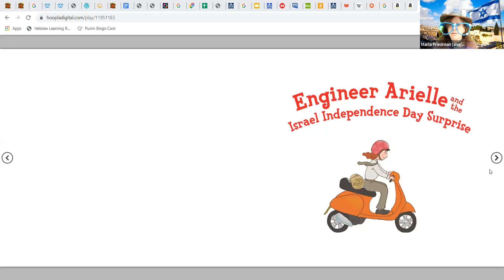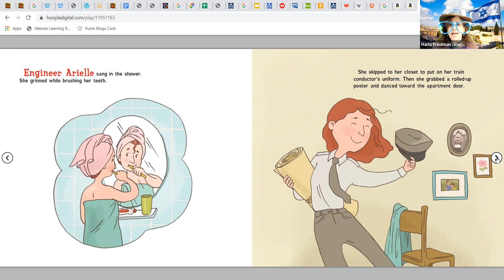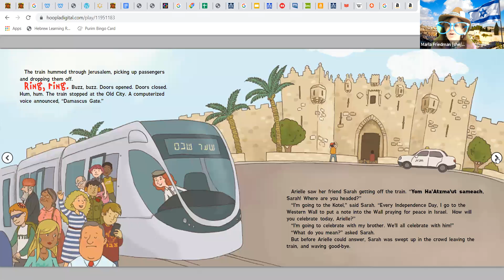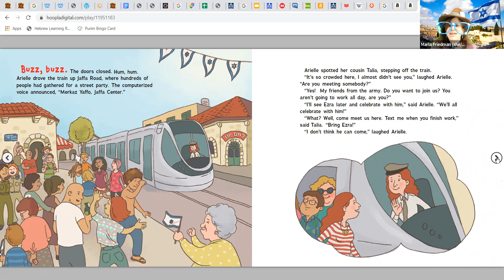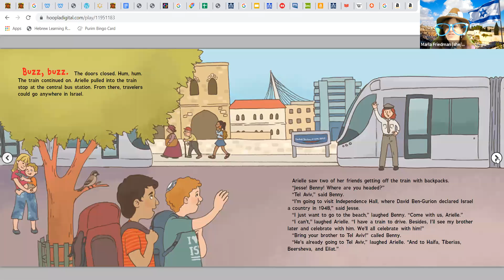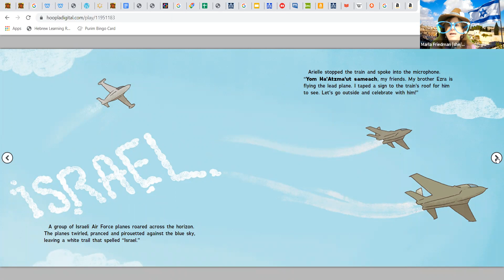Zoom Gali Gali News- Yom Ha'atzma'ut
Today on Zoom Gali Gali News, our reporter shares with us a story about a girl named Arielle to celebrate Yom Ha'atzma'ut.